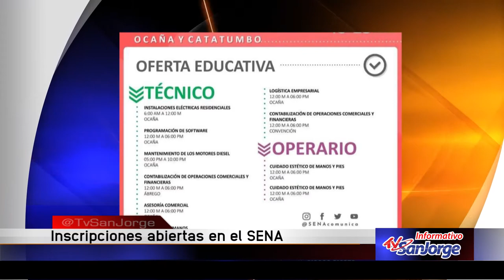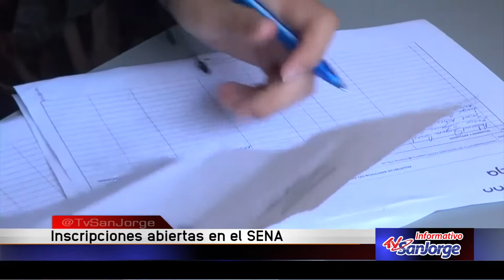Inscripciones abiertas en el SENA